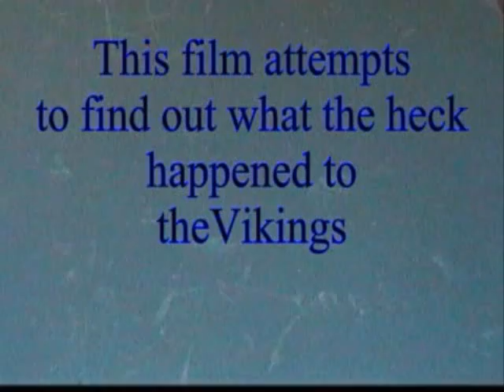The Vikings forever incomplete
ok..i admit to not having enough time to finish this. and losing interest temporarily..but i couldn't resist posting it...oh well.